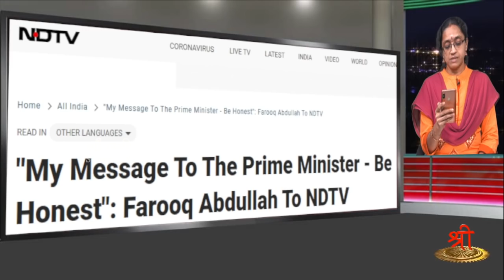செய்திகள்.... சிந்தனைகள்... - 22.08.2020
1.  சித்தி விநாயகர் கோவில் காணிக்கை பணத்தை அரசு எடுத்துக்கொள்ள எதிர்ப்பு

2. சீனாவிற்கு ஆதரவாக கருத்தாக்கம் செய்யும் நபர்களுக்கு விசா கட்டுபாடு

3. இந்தியா காந்தி தேசம் அல்ல - பரூக் அப்துல்லா

4. நெடுஞ்சாலைகளை பசுமையாக்க புது செயலி - நிதின் கட்கரி